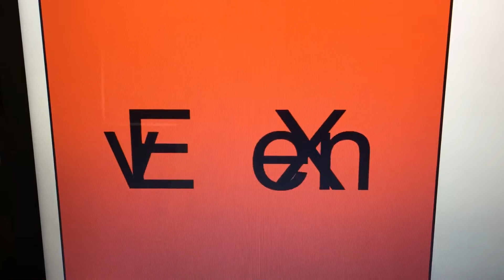Anagram of Vexen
Even + X = Vexen